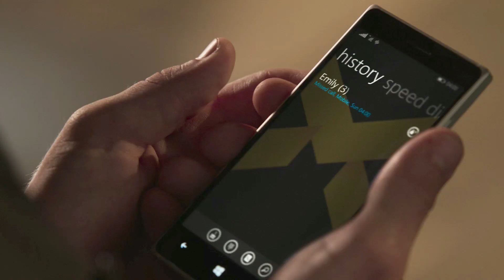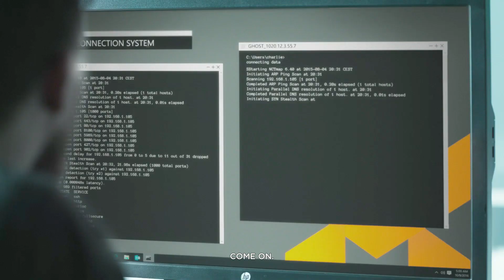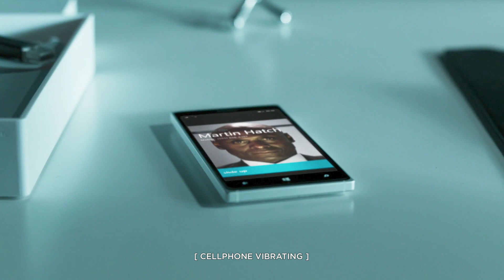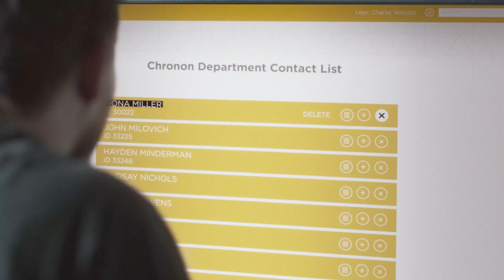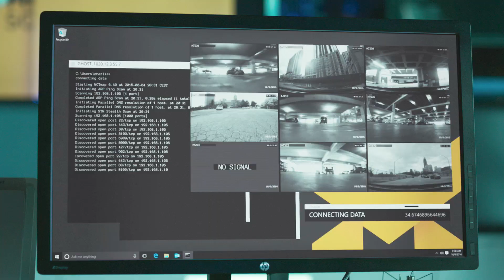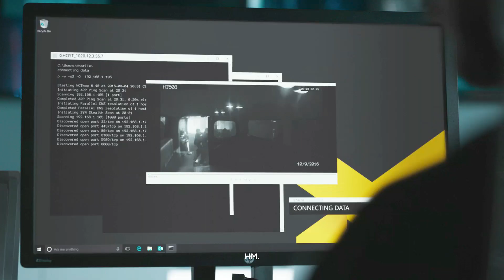Quantum Break – Live Action Show [Episode 1: Monarch Solutions] Walkthrough/Gameplay Part 5 - XB1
In this Episode of QUANTUM BREAK we watch Episode 1 of the Live Action Show - Monarch Solutons - HARDLINE CHOICE.

I love making these videos for you, and have done for 5 years, so regardless of donations, I'll still still be having fun doing what i love---that said, any donations are greatly appreciated---this will go towards my Actor Training for the next 3 Years as it can be quite expensive.